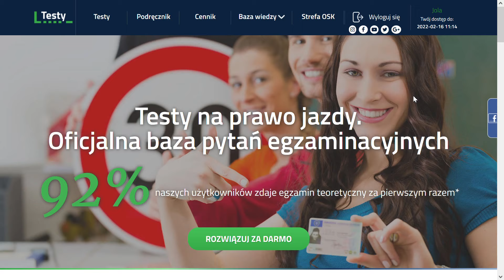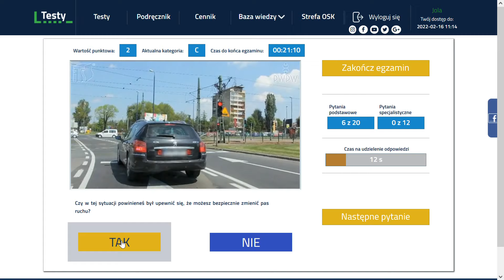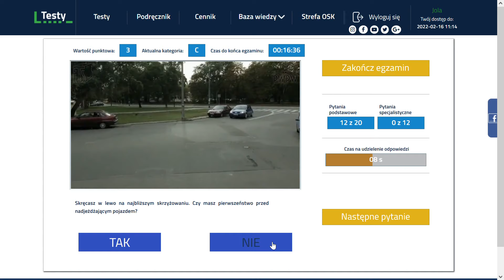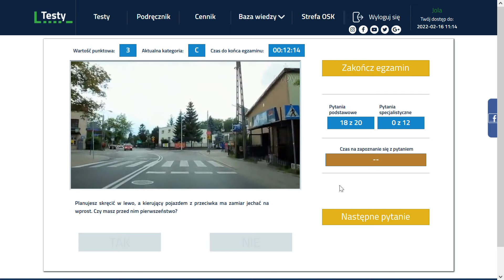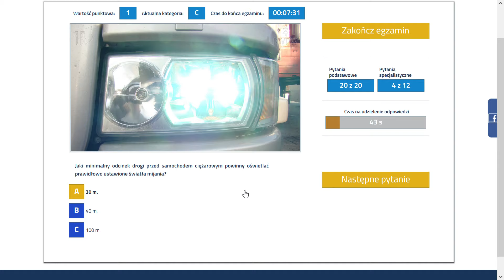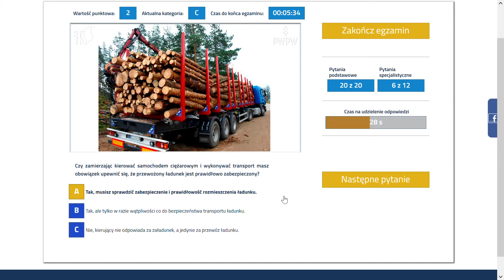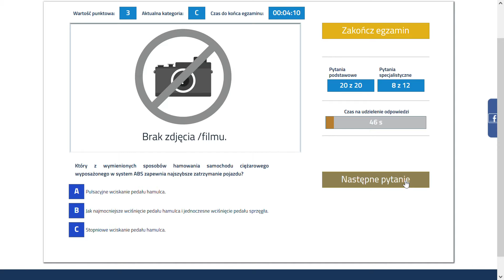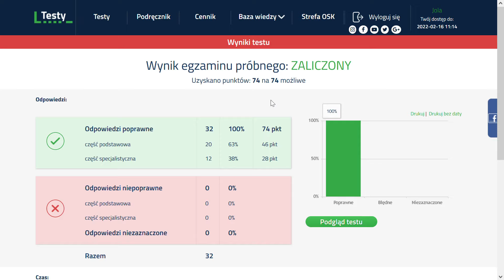🚛Kategoria C 🚛Cały egzamin na prawo jazdy 2021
Dziś na kanale @Ltesty egzamin, ale na kategorię C - zgodnie z Waszymi prośbami. Jeśli jednak interesuje Was wyłącznie kategoria B, to obejrzyjcie pytania podstawowe, czyli pierwszą część egzaminu, bo na wszystkie kategorie jest ona bardzo zbliżona.  Zniżka nadal obowiązuje. Jeśli rozwiążecie test demo , to macie 15% zniżki na zakup dostępu do testów i aplikacji :).
Nasze aplikacje:
Tam oraz w serwisie czekają wszystkie pytania egzaminacyjne oraz możliwość bezpłatnego testowania.